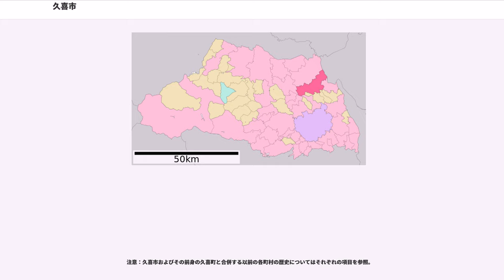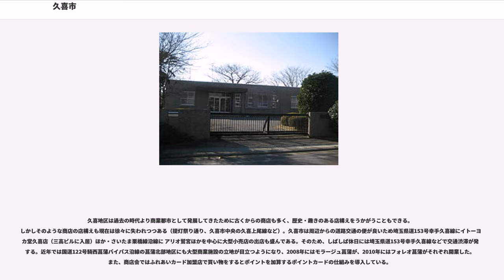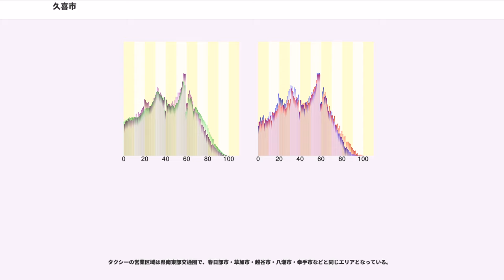久喜市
久喜市（くきし）は、埼玉県東部に位置する市。人口は狭山市に次ぐ県内12位。

埼玉県東部に位置し都心までは約50km。面積は82.4 kmで、北東から南西方向に約16.5km、北西から南東へ約7kmの長さがある。利根川の沖積平野にあって市全域は概ね平坦であるが、中心市街地、旧鷲宮地域、旧栗橋地域には、微高地になっている場所もある。市の北東側に利根川、南西側に元荒川が流れる。隣接自治体は10市町あり、県内では秩父市の15、さいたま市の12、川越市の11に次ぎ飯能市と同数である。

久喜区域に東北自動車道が通り久喜インターチェンジがある。インターチェンジが接続するのは埼玉県道3号さいたま栗橋線で、鷲宮区域を通り北東部の栗橋区域で国道125号に接続している。栗橋区域には国道4号も通り、栗橋交差点で国道125号と接続する。南西部の菖蒲区域には国道122号と同騎西菖蒲バイパスが通り、菖蒲宮本交差点で国道122号と交差する埼玉県道12号川越栗橋線は鷲宮区域に通じて埼玉県道3号さいたま栗橋線と接続している。市域では首都圏中央連絡自動車道（圏央道）が通過しており、2015年（平成27年）10月31日に菖蒲パーキングエリア - 久喜白岡ジャンクション間を含む市内区間が全通した。圏央道を含めればエリアでは唯一4本の国道が通る市となる。

鉄道はJR宇都宮線、東武鉄道伊勢崎線・日光線の3路線が通り、久喜駅でJR宇都宮線と東武伊勢崎線が、栗橋駅でJR宇都宮線と東武日光線が接続する。そのほか、栗橋区域に南栗橋駅（東武日光線）、鷲宮区域に鷲宮駅（東武伊勢崎線）と東鷲宮駅（JR宇都宮線）がある。

鷲宮神社、権現堂公園、菖蒲城址（城址あやめ園）や日光街道の栗橋宿などの史跡・名勝がある。鷲宮区域には古利根川によって形成された鷲宮砂丘（内陸砂丘）がある。内陸砂丘は日本国内には少ないが2011年（平成23年）現在、鷲宮砂丘は保存・史跡指定などは特にされていない。また、久喜区域には久喜断層の存在が推定されている。

埼玉県#人口の県内市町村人口増減率分布図（2005年度と2010年度国勢調査から算出）を見ても分かるとおり、
旧鷲宮町と旧栗橋町は増加傾向にあるのに対し、旧久喜市と旧菖蒲町は減少傾向にある。

2017年5月1日現在151,913人。

注意：ここに記した旧久喜町は1954年（昭和29年）7月1日合併以前の町域を対象としており、他の太田地区、清久地区、江面地区に関しては太田村、清久村、江面村の項を参照されたい。

以下は旧久喜町の大字および小字である。

（久喜の提灯祭り・天王様の提燈山車に記されている地区名は旧町名の名残である。）

注意：久喜市およびその前身の久喜町と合併する以前の各町村の歴史についてはそれぞれの項目を参照。

注意：下記の情報は新・久喜市と旧・久喜市のもの。合併前の旧3町の情報については「菖蒲町」・「栗橋町」・「鷲宮町」を参照。

東京の近郊型農業である。低地では稲作、台地では梨の栽培が多い。また苺の栽培もさかんである。
最近では減反政策の一環として稲作から蕎麦への転換も進んでおり、これを名産として薦めている。

久喜地区は過去の時代より商業都市として発展してきたために古くからの商店も多く、歴史・趣きのある店構えをうかがうこともできる。しかしそのような商店の店構えも現在は徐々に失われつつある（提灯祭り通り、久喜市中央の久喜上尾線など）。久喜市は周辺からの道路交通の便が良いため埼玉県道153号幸手久喜線にイトーヨーカ堂久喜店（三高ビルに入居）ほか・さいたま栗橋線沿線に アリオ鷲宮ほかを中心に大型小売店の出店も盛んである。そのため、しばしば休日には埼玉県道153号幸手久喜線などで交通渋滞が発生する。近年では国道122号騎西菖蒲バイパス沿線の菖蒲北部地区にも大型商業施設の立地が目立つようになり、2008年にはモラージュ菖蒲が、2010年にはフォレオ菖蒲がそれぞれ開業した。また、商店会ではふれあいカード加盟店で買い物をするとポイントを加算するポイントカードの仕組みを導入している。

菖蒲町三箇にNHK菖蒲久喜ラジオ放送所があり、NHK放送センターのラジオ第1（関東地方）とラジオ第2（関東地方・静岡県伊豆地方）の送信所などがある。

オーストラリアのクイーンズランド州の小さな町エスクと交流を進めている。

上記二種は1971年（昭和46年）の旧...